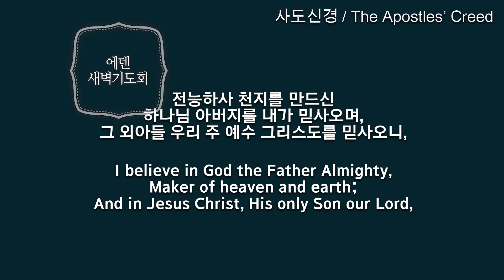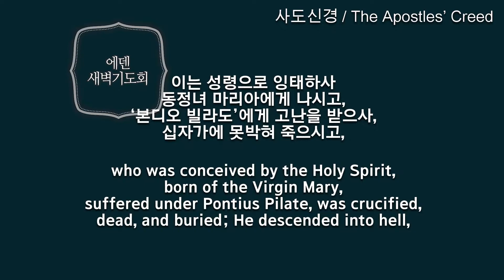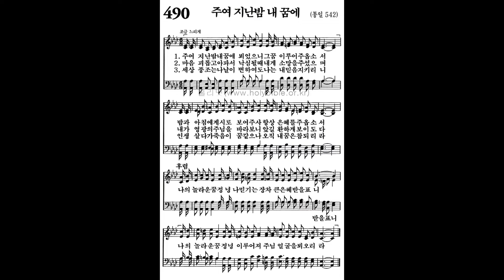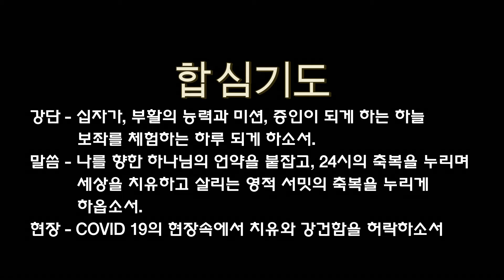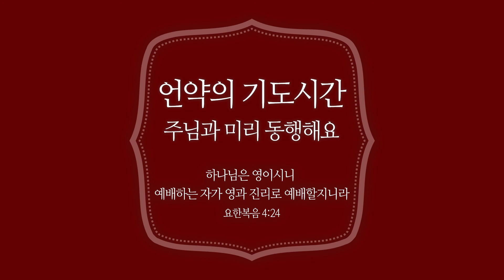[새벽기도] 2021년 1월 4일 온라인 새벽기도회